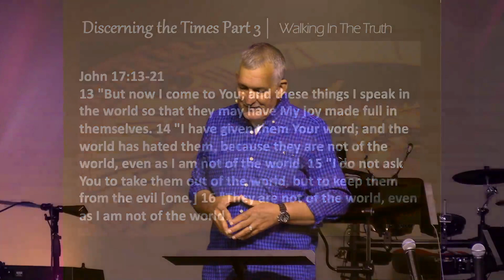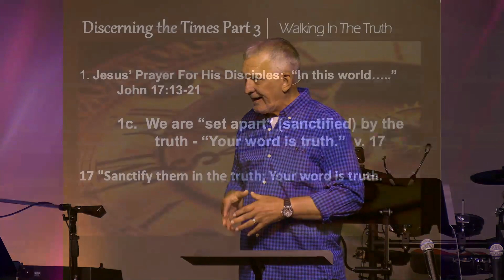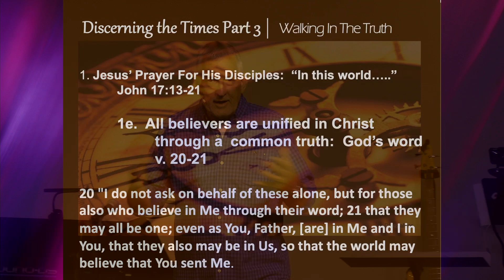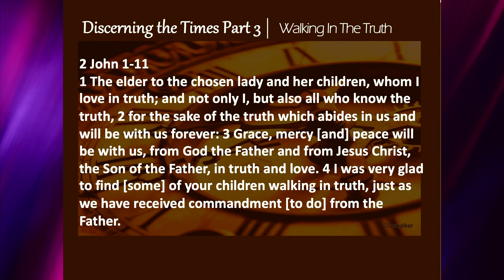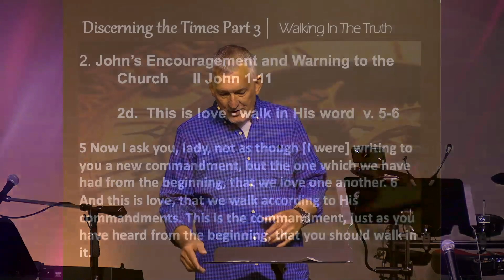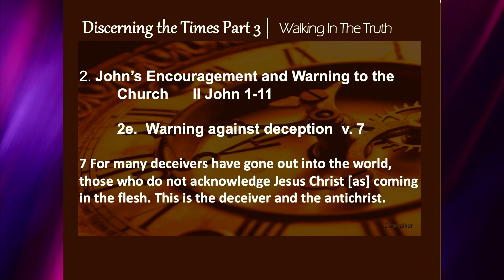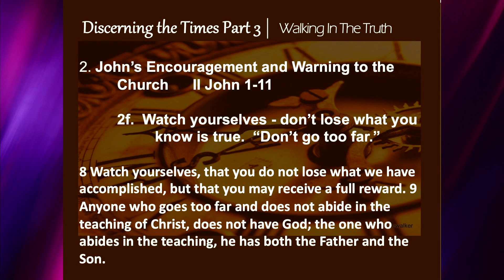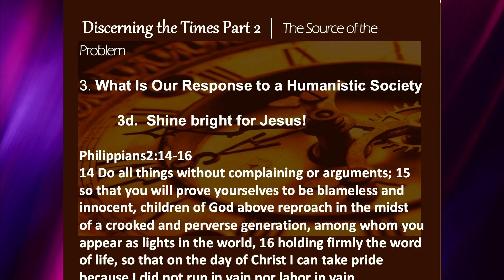Discerning The Times Part 3: Walking The Truth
5-2-21